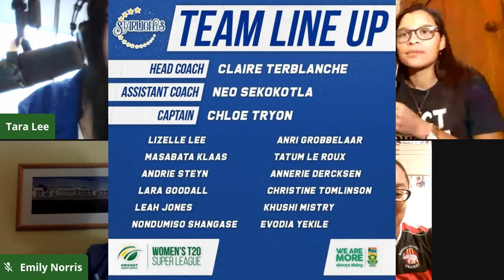We Need More Women in Sport | Umpires Unite! | Offside Maidens | Episode 1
In this episode of Offside Maidens, the ladies chat about the undeniable need for more Women in cricket and they chat to one of the top umpires in the game today, Lauren Agenbag.

We bring you the first-ever Online All-Women Cricket Show. Hosted by Tara Lee and an amazing panel of ex-players, current players, umpires, fans and all women in Cricket.

OR BUSINESS OWNERS: Free training video: 3 Steps to Get Sales Online